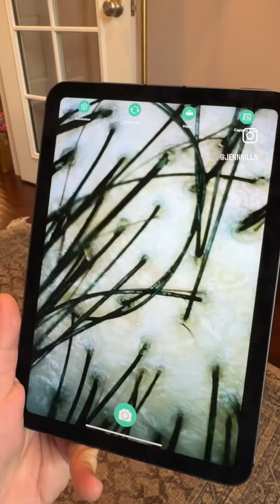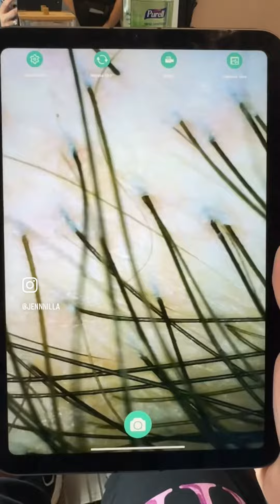Spa Day @ Velvet Head Spa